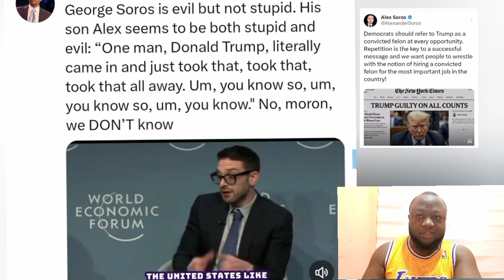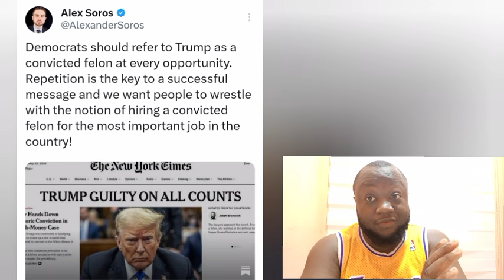"What This WEF Guy Did TERRIFIED Me To The Core"Joe Rogan STUNNED with Tucker Carlson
Joe Rogan and Tucker Carlson Podcast interview